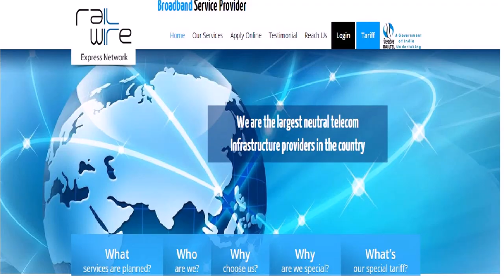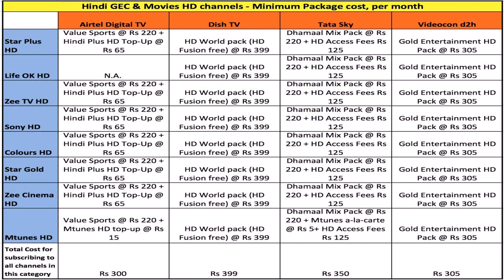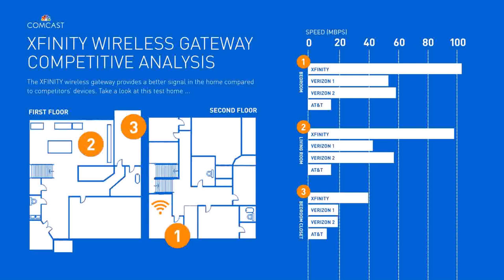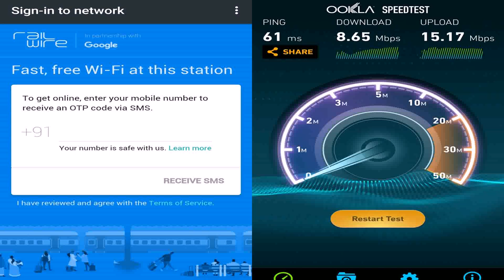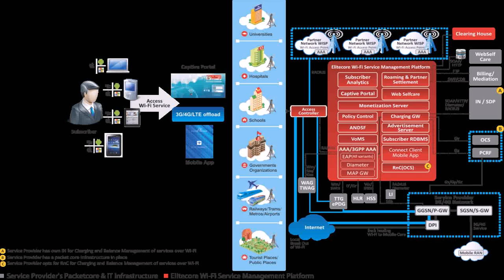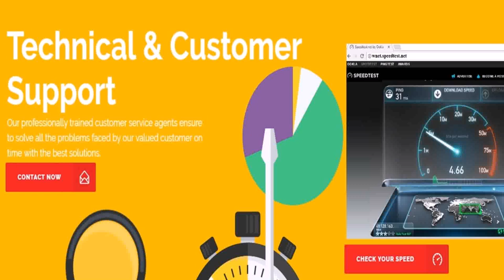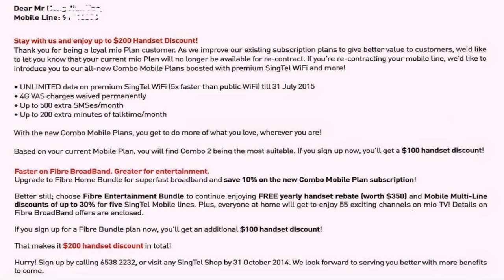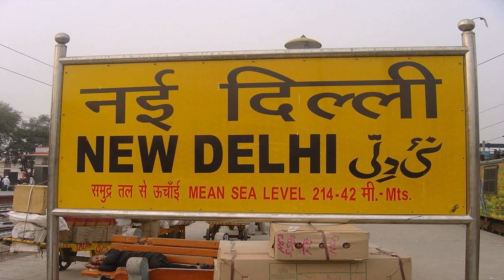Best Home Wifi Plans In Delhi (see description) (see description)